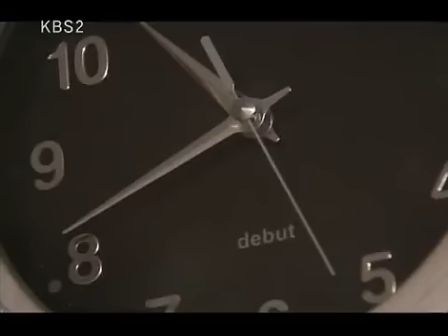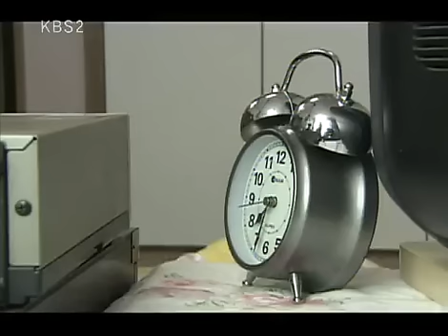사랑과 전쟁 시즌1 - Marriage Clinic: Love & War1 20081017 #006